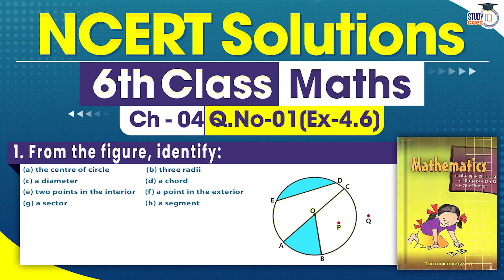NCERT Solutions Class 6 Maths Chapter 4 Exercise 4.6 Question No. 1 | Basic Geometrical Ideas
*Question* -
From the figure, identify:
(a) the centre of circle                        (b) three radii
(e) two points in the interior              (f) a point in the exterior
(g) a sector                                          (h) a segment

In this video, unravel the complexities of Class 6 Maths with detailed NCERT solutions for Exercise 4.6, Question 1, emphasizing basic geometrical ideas. Follow a step-by-step breakdown to enhance your understanding of geometric concepts and refine problem-solving skills. Ideal for students seeking clarity and proficiency in mathematics at the elementary level, ensuring a strong foundation.